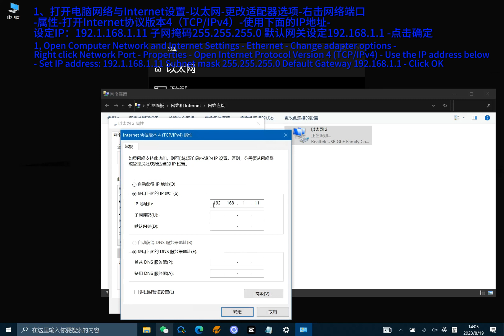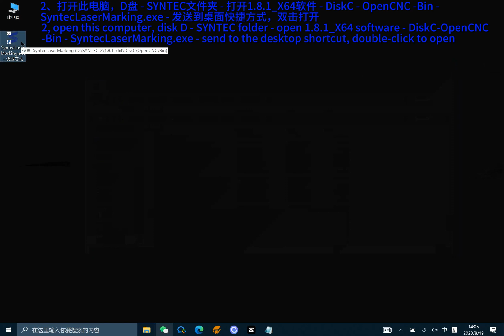1.1-Syntec cam connected teaching💥 Mirror laser Engraving machine 💥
LED Mirror Carving Machine - Carving Process Display

The large laser etcher uses high-quality laser source, and the lens ensures the stability and quality of the laser beam. The independently designed machine tool structure and control card software can ensure perfect carving without splicing in large size.
1.50W laser, mainly for laser engraving of smart mirror, can remove the metal paint on the back of the mirror, make the mirror transparent and form a pattern,
2.100W laser, mainly for metal decoration/elevator decoration industry, can precisely carve metal surface patterns!
3. The 200W laser is mainly used to carve metal in depth. It can carve perfectly from 0.5mm to 1mm in depth. It is mainly used in the advertising and logo industry.
Product size: 1200mm * 1200mm/1300mm * 2500mm/1500mm * 4000mm
For metal, 100W/200W laser can be used for perfect engraving with a depth of 0.5mm~1mm, and the size is 1200mm * 1200mm
Steel, 30W laser marker can be used for perfect engraving of 3mm deep and 1-2mm deep
It can also be used for deep engraving of aluminum, alloy and other metals
Laser engraving stainless steel, brass, aluminum (iPhone, iPad), gold, silver, titanium and other metals and plastics. Chinese manufacturer of industrial optical fiber laser engraving machine. Desktop laser engraving machine, used for metal laser engraving and plastic marking. Laser engraving logo, text, two-dimensional code, barcode, serial number, etc.
Industrial laser engraving applications:
Electronic components: resistors, capacitors, chips, printed circuit boards, computer keyboards, etc.
Mechanical parts: bearings, gears, standard parts, motors, etc.
Instrument: panel, nameplate, precision equipment, etc.
Hardware tools: tools, tools, measuring tools, cutting tools, etc.
Auto parts: piston and piston ring, gear, shaft, bearing, clutch, lamp, etc.
Daily necessities: handicrafts, zippers, key holders, sanitary ware, etc.
It is recognized as the most important manufacturer and supplier of laser marking, engraving, etching and cutting systems in China. We are committed to providing the best equipment and services in the world. Looking for global distributors and users!